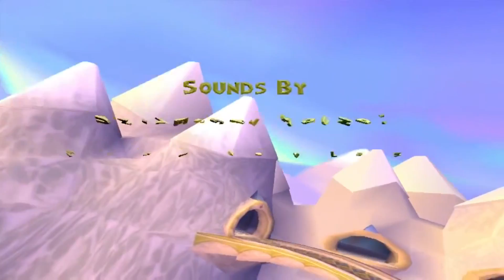G-Spot #1 - Spyro The Dragon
G-Spot to program dla graczy. Zarówno o tytułach retro jak i nowinkach. W każdy wtorek o godzinie 16.00! Dzisiaj padło na grę "Spyro The Dragon", czyli tytuł, który ogrywałem już w wieku 6 lat. Łapka w górę na dobry początek nowej serii? :)

Ważne Linki